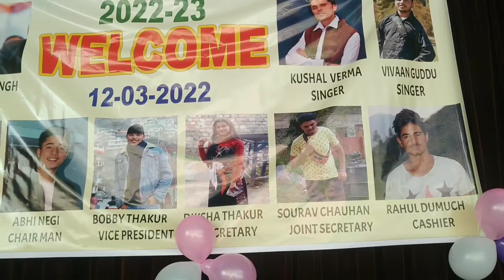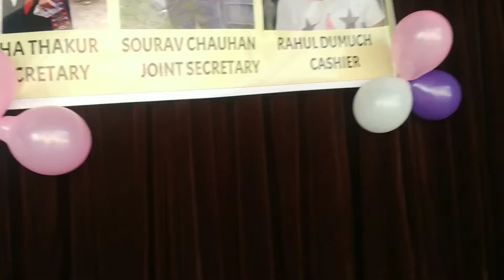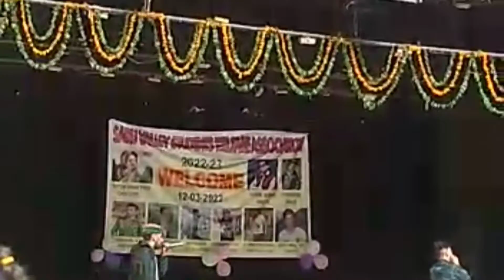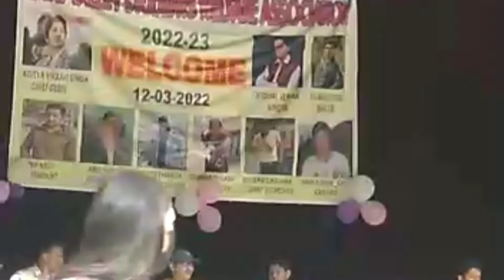Sainj valley function 2022 ❣️❣️❤️🤗🍻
Me the anchor n secretary of sainj valley